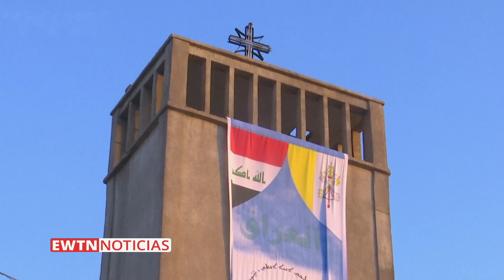Irak: Por primera vez un Papa celebró una misa en rito caldeo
En su viaje a Irak, el Papa Francisco celebró una misa en rito caldeo en la ciudad de Bagdad. Esta es la  primera vez que un Pontífice lo hace. Conoce los detalles en la siguiente nota.